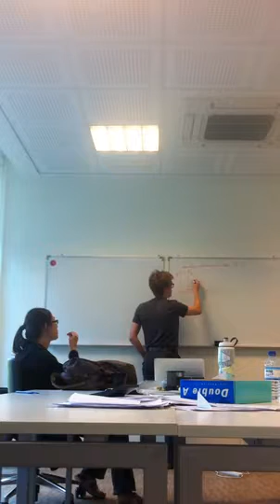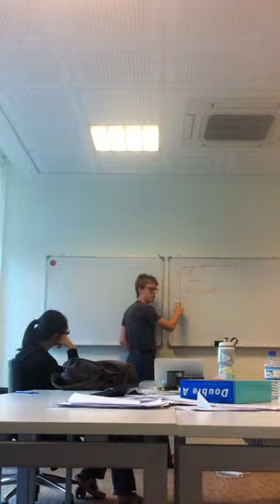Special Relativity Lecture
NYUAD Special Relativity Lecture